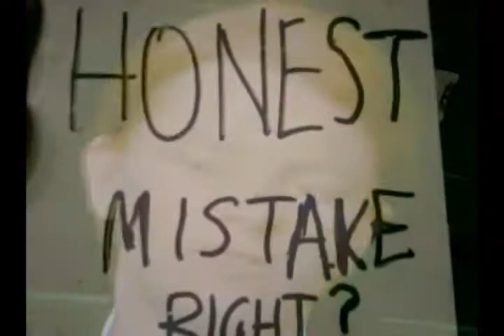Ugly Woman dissed on Question time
A fairly ugly, cadaver looking woman gets mistaken for a dude on the Question time show.
Bloody funny